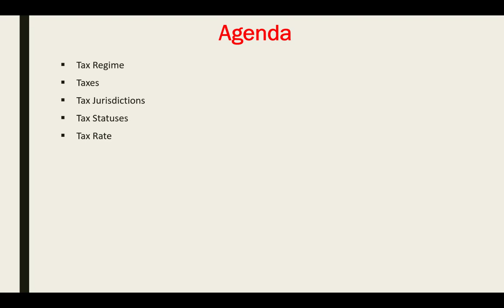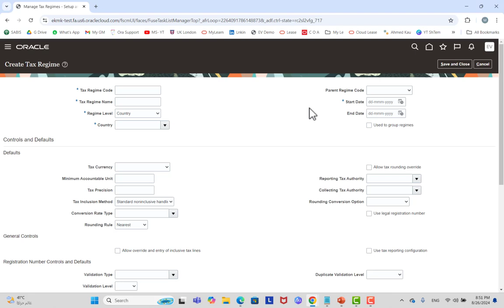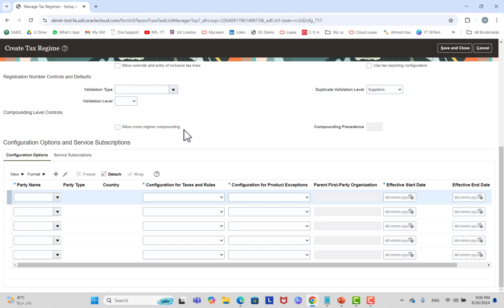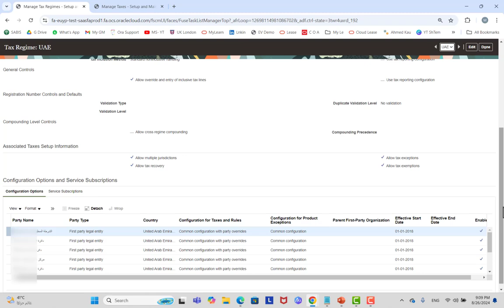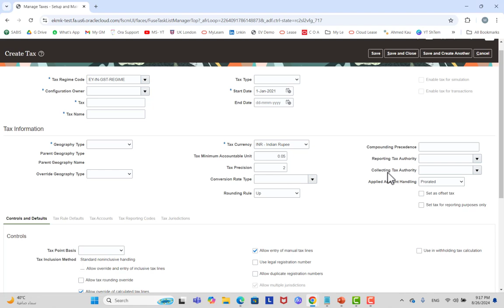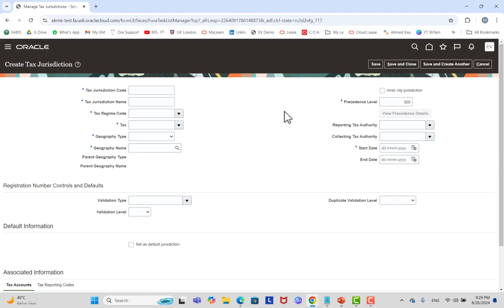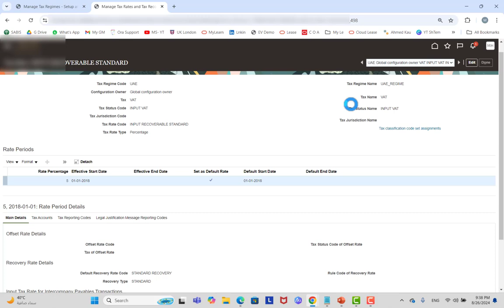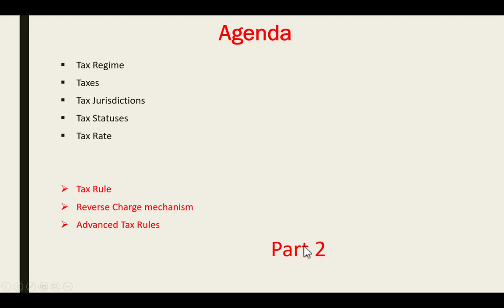Oracle Cloud Tax | Regime to Rate Setup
Regime to Rate Setup
Regime to rate setup contains the details of a tax regime, including all taxes, tax jurisdictions, tax statuses, and tax rates. You can update existing records or create new records at any point in the tax regime hierarchy.
Regime to rate setup tasks include:
• Tax regimes
• Taxes
• Tax jurisdictions
• Tax statuses
• Tax rates

Tax Regimes
Set up tax regimes in each country and geographical region where you do business and where a separate tax applies. A tax regime associates a common set of default information, regulations, fiscal classifications, and optionally, registrations, to one or more taxes. For example, in the US, create a Sales and Use Tax tax regime to group taxes levied at the state, county, and district levels. For the UK, create a tax regime for GB VAT.

Taxes
Set up details for the taxes of a tax regime. Each separate tax in a tax regime includes records for the tax statuses, tax rates, and tax rules that are used to calculate and report on the tax.
For example, for US Sales and Use Tax define a tax for each state, county, and city. For the UK, set up a tax for GB VAT.

Tax Jurisdictions
Set up tax jurisdictions for geographic regions or tax zones where a specific tax authority levies a tax. A tax jurisdiction specifies the association between a tax and a geographic location.
You also use tax jurisdictions to define jurisdiction-based tax rates. A tax jurisdiction tax rate is a rate that's distinct to a specific geographic region or tax zone for a specific tax.
For example, for US Sales and Use Tax create a county jurisdiction for every county in the parent geography type of State and in the parent geography name of California. For the UK, create a tax jurisdiction for the country of United Kingdom.

Tax Statuses
Set up the tax statuses that you need for each tax that you create for a combination of tax regime, tax, and configuration owner. A tax status is the taxable nature of a product in the context of a transaction and specific tax on the transaction.
For example, for US Sales and Use Tax create a tax status for standard and exempt. For the UK set up separate tax statuses for standard, zero, exempt, and reduced rates.

Tax Rates
Set up tax rates for your tax statuses and tax jurisdictions. For tax statuses, set up a tax rate record for each applicable tax rate that a tax status identifies. For tax jurisdictions, set up tax rate records to identify the tax rate variations for a specific tax within different tax jurisdictions.
For example, for US Sales and Use Tax create a tax rate for each tax jurisdiction (jurisdiction-based rates). For the UK, set up separate tax rates for standard, zero, exempt, and reduced (tax status-based rates).

Tax Recovery Rates
Set up tax recovery rate codes for the recovery types identified on the taxes within a tax regime. A tax recovery rate code identifies the percentage of recovery designated by the tax authority for a specific transaction.
For example, organizations that produce VAT-applicable goods and services are allowed to recover 100% of the VAT they pay on typical purchases. They would use a default 100% recovery rate.
Organizations, such as financial institutions, which create services that are exempt from VAT, are not able to recover VAT on their normal purchases. They would use a default 0% recovery rate.
How You Set Up Tax Regime

A tax regime associates a common set of default information, regulations, fiscal classifications, and optionally, registrations, to one or more taxes. Set up tax regimes in each country and geographical region where you do business and where a separate tax applies.
The tax regime setup details include:
• Designating the geography to which taxes within a tax regime apply
• Defining the controls and defaults that apply to taxes and associated lower level information
• Specifying configuration options and service subscriptions